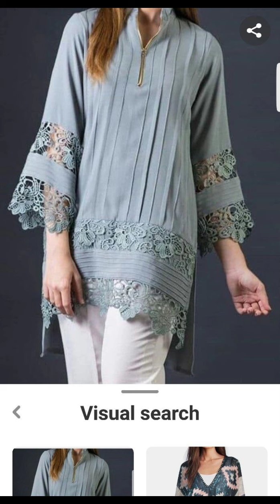les. wali. shirt. ke. bahut. hi. khubsurat. design.